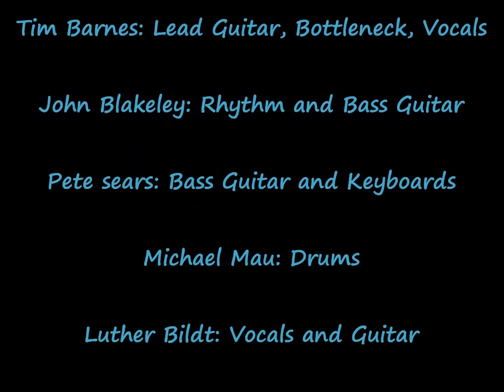Stoneground"S/T", 1971.Track B2: "Bad News"